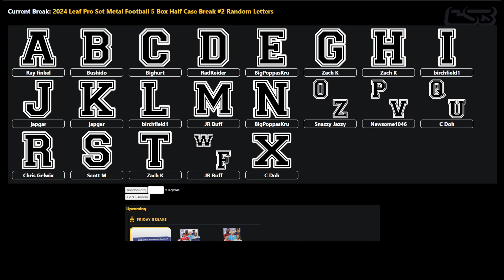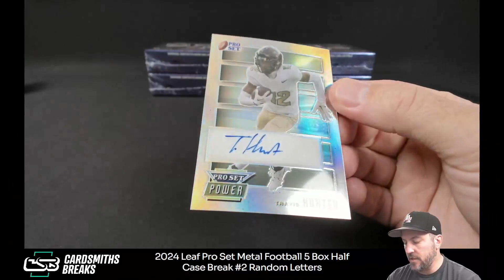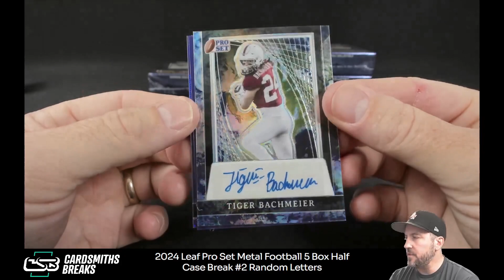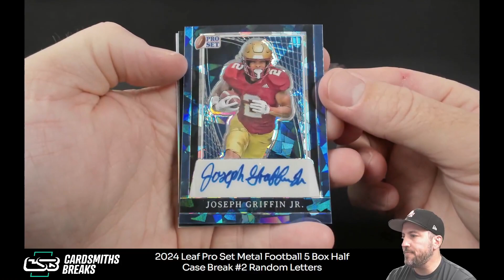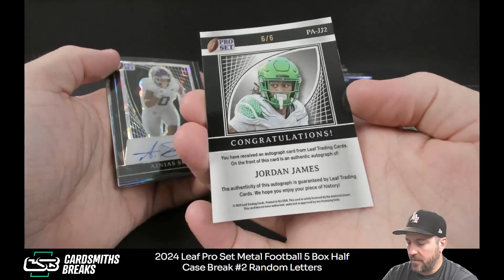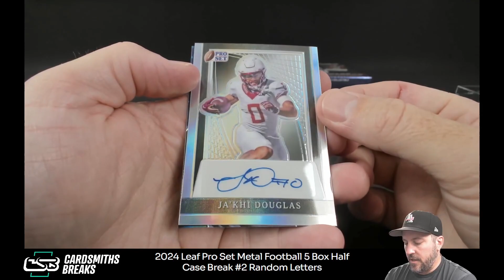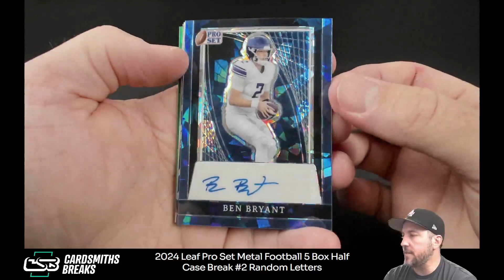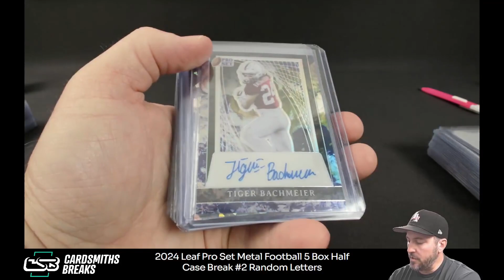2024 Leaf Pro Set Metal Football 5 Box Half Case Break #2